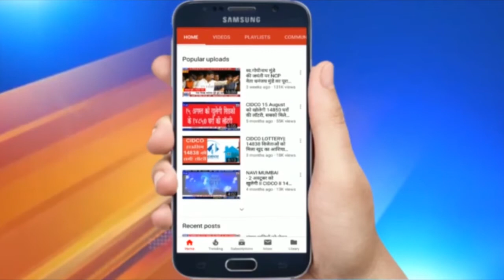Ram Mandir Ayodhya | राम मंदिर भारत की एकता और आध्यत्मिकता का प्रतीक बनेगा : PM मोदी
Ayodhya Ram Mandir Bhumipujan | अयोध्या आस्था और आधुनिकता का प्रतीक बनेगी   -PM Modi